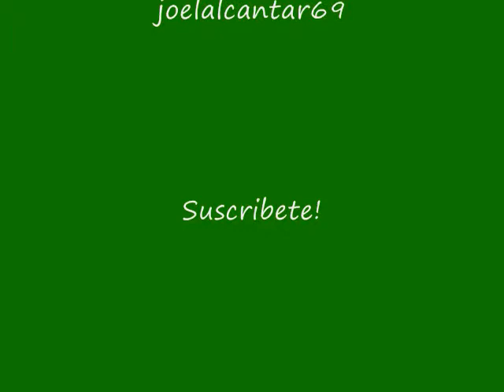Alebrijes arte mexicano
Alebrijes presentados en Salvatierra, México con motivo del día de muertos